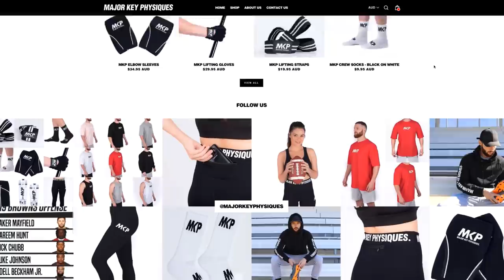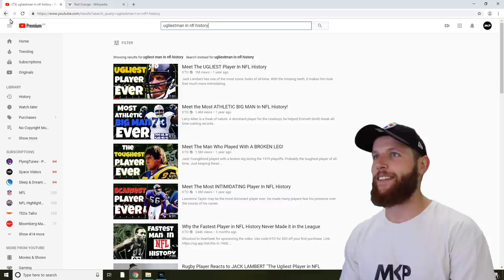Rugby Player Reacts to RAY NITSCHKE #47 The Top 100 NFL's Greatest Players!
Hey guys!

In this video I react to #47 on the list, RAY NITSCHKE!

Check out MKP for the best in sports apparel and workout accessories!

Spend over AUD$150 and get FREE EXPRESS SHIPPING!

Follow me personally here!